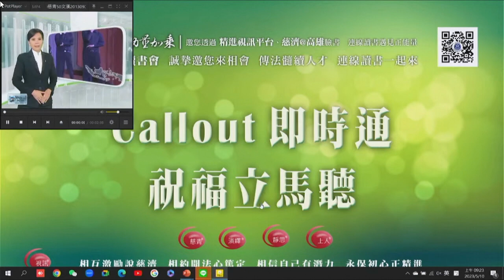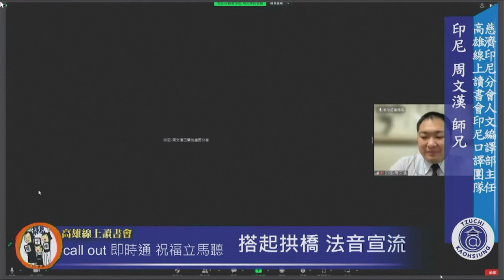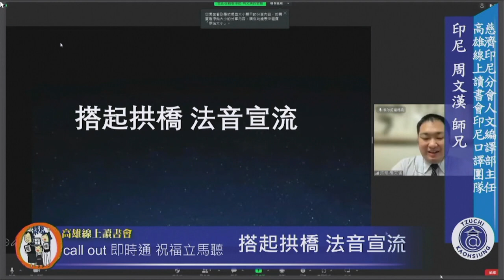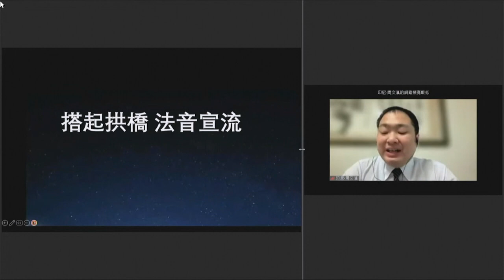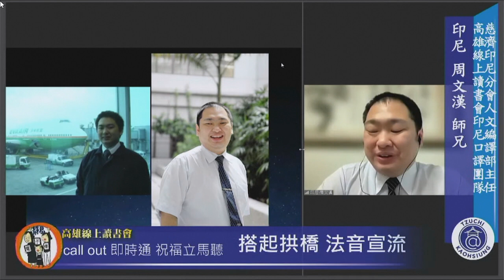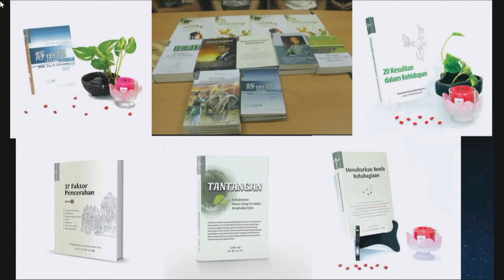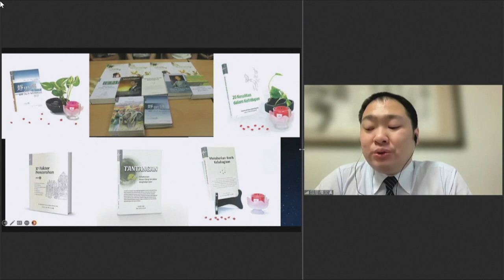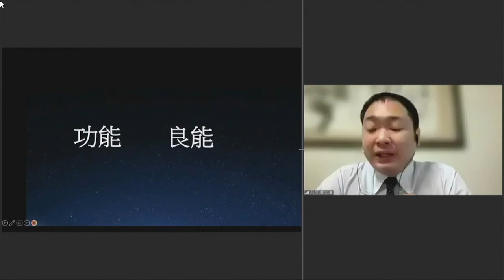20230510 “Spread Dharma Teaching All Around” by Zhou Wenhan from Indonesia